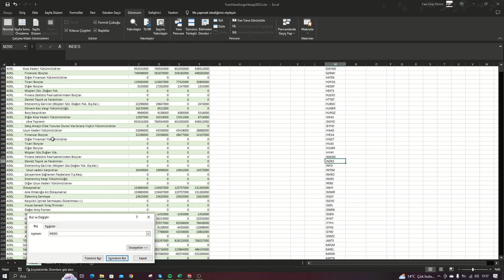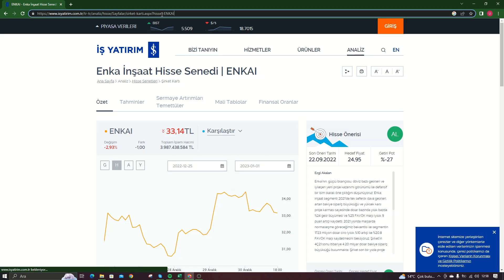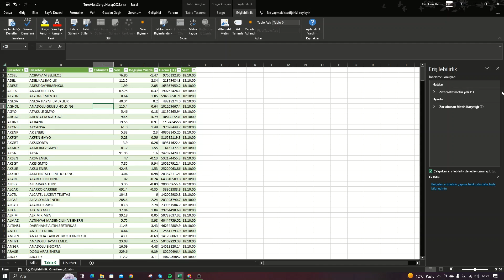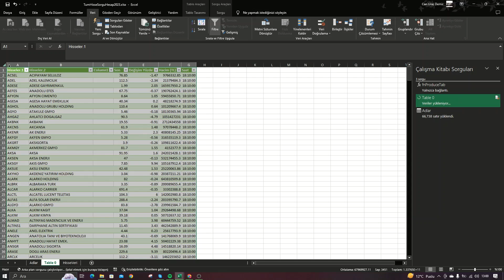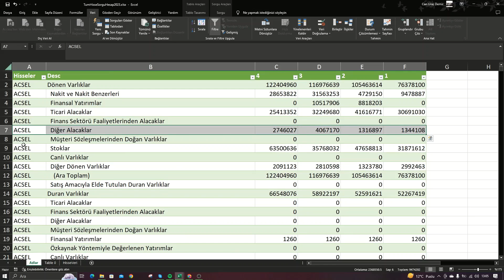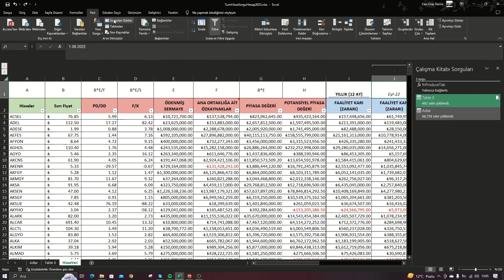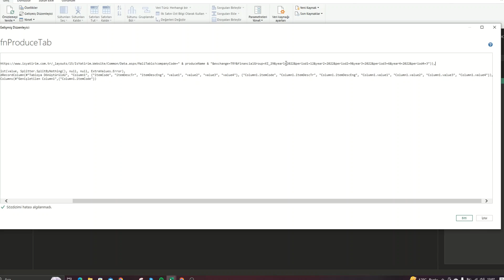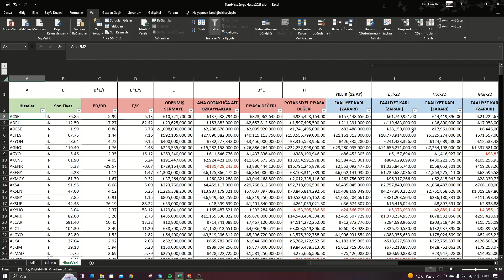Tüm Hisselere Ait Bilançoları Excel'e Getirin! (Tek Seferde Otomatik 400 + Hisse)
Excel'e Bilançoları Getirme
İndirme Linki: (".Zip olarak yükledim, indirdikten sonra kullanabilirsiniz!")

00:00 - 02:10 Tanıtım
02:10 - 07:10 Veri Nasıl Geliyor?
07:10 - 09:10 Bilanço Dönemi Güncelleme (En Önemli Kısım)
09:10 - 10:14 Kapanış

Excel'de Hisse Bilançoları Tablosunu takip etmek artık çok kolay!
Excel Power Query İş Yatırım
Excel Borsa
Excel Hisse
Bilançoları excelde takip etme
Excel pd/dd
Excel f/k
Excel sermaye
Borsa kazançlar
Bist 100